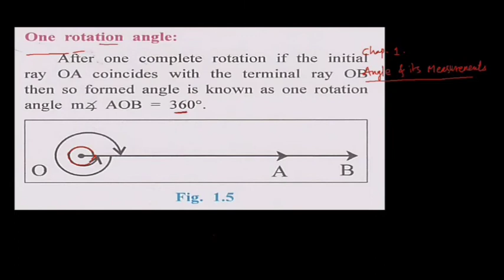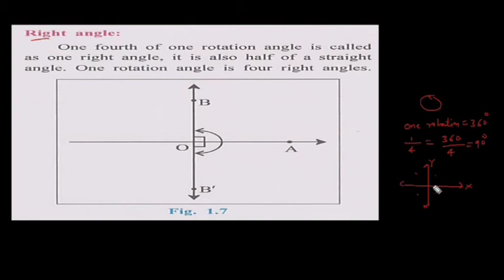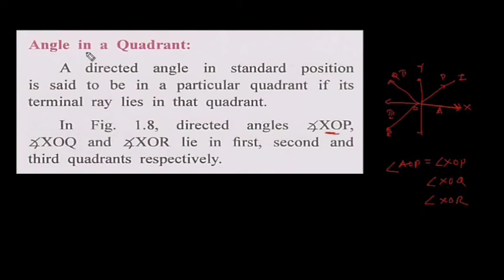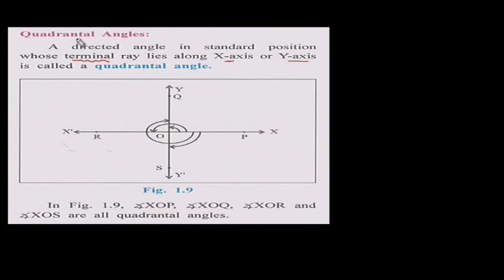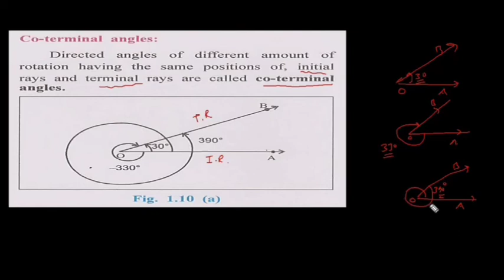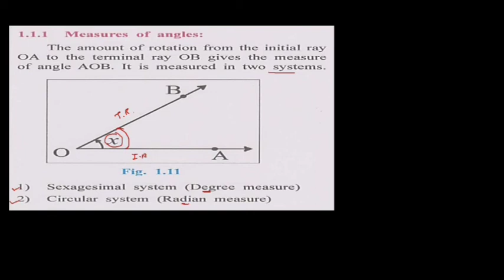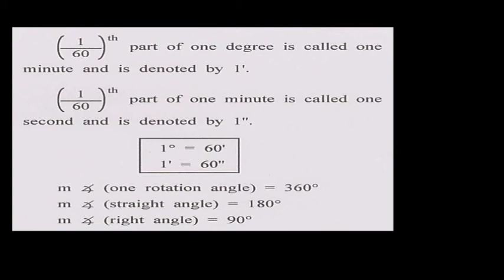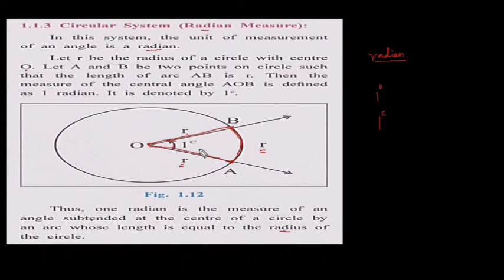Class 11 Math (2. Angle and its measurements)